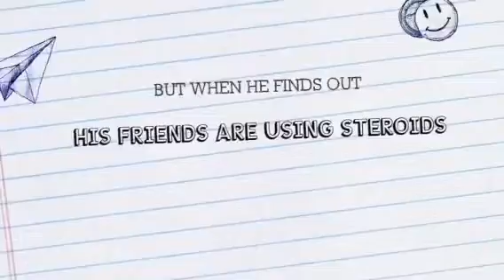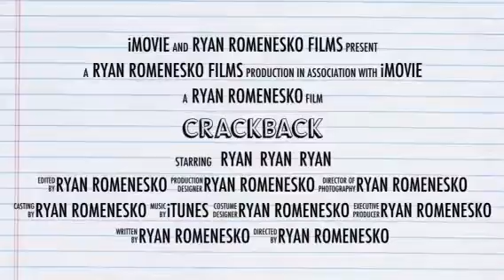Crack back trailer